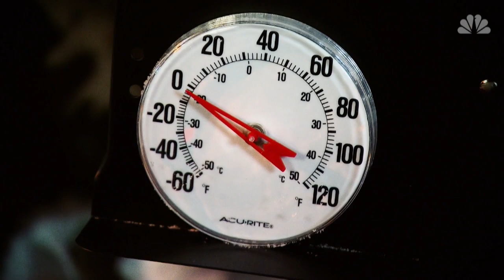Extreme Cold: Temps falling into negative territory for 75+ million people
Much of the United States is the grips of a polar vortex, a mass of arctic air that has pushed south from the North Pole.